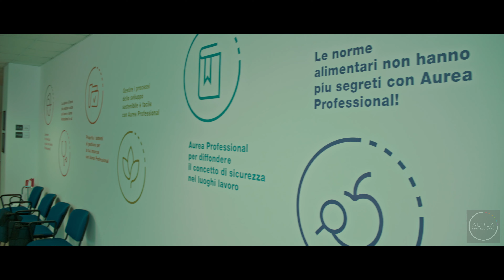Convegno Privacy 2022 | Aurea Professional | CalamaroVideo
Aurea Professional srl per i propri clienti ha organizzato un seminario gratuito sulla privacy, con il focus incentrato su come l'applicazione delle buone norme in azienda possano non solo metterla al sicuro da eventuali contestazioni in ambito GDPR ma generare valore per l'attività.

CalamaroVideo, adottando uno stile dinamico ha realizzato questa anticipazione del convegno.

Visita il sito CalmaroVideo e segui le pagine facebook e instagram per restare aggiornato su tutti i progetti o per chiedere informazioni.